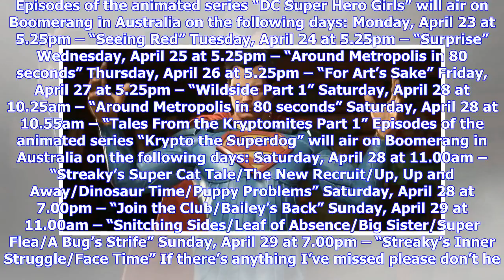Breaking News | Superman on TV – April 23-29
Below are the Superman related TV shows and movies scheduled for the week ahead in the USA and Australia. Anyone in other regions of the world who would like to contribute is more than welcome to add their listings in the comments section below. United States of America (All times are ET) A new “Supergirl” episode will air in the U.S. on The CW on Monday, April 23 at 8.00pm. This week’s episode is Season 3, Episode 15: “In Search of Lost Time”. The movie “Man of Steel” will air on FXX in the U.S...